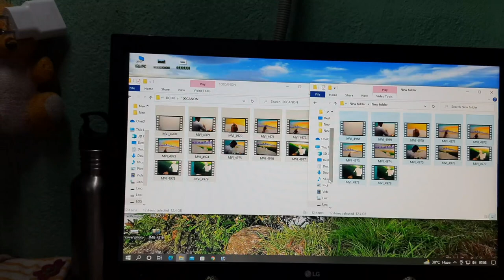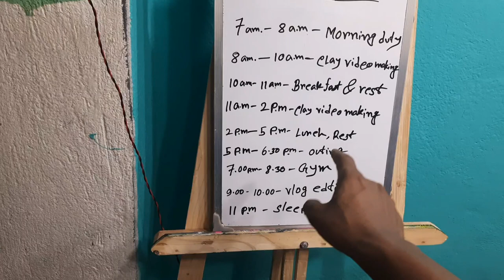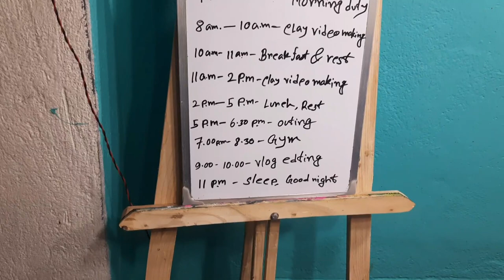Studio main kam karna hi mushkil ho gaya hai